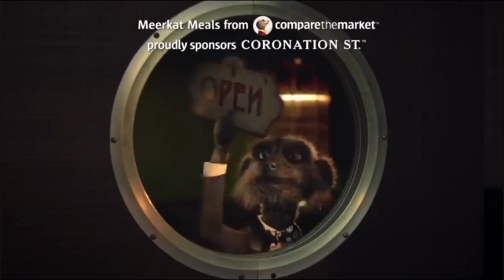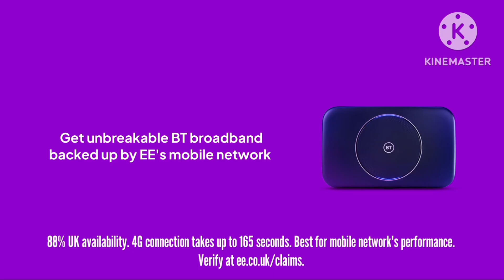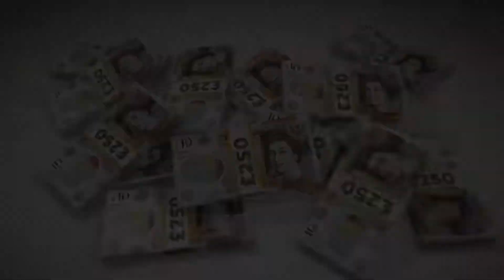E4 Continuity & Adverts (Saturday 25th May 2024)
End Of Talking Tom's Brainfarts
Compare The Market Ident
E4 Dance Mom's
Tesco
KFC
Twix
BT Broadband
Compare The Market
Malteasers
E4 Ident
Channel 4 Double The Money
E4 Ident
Start Of Talking Tom And Friends